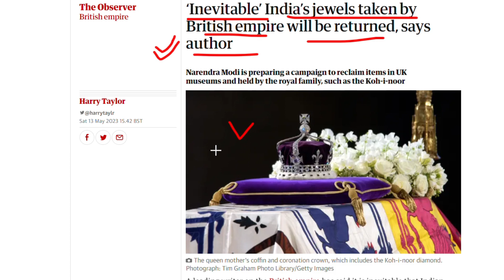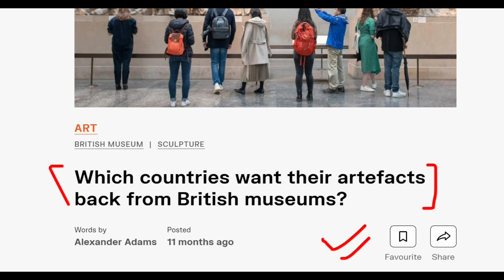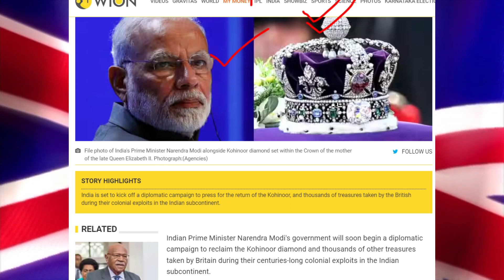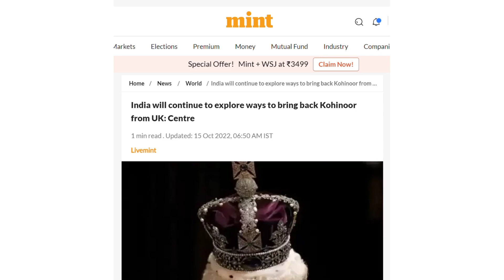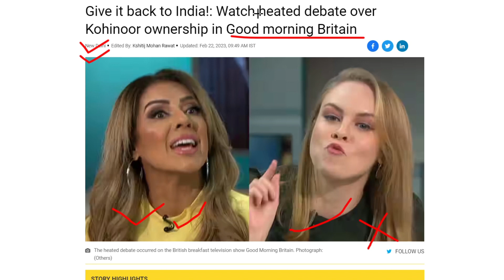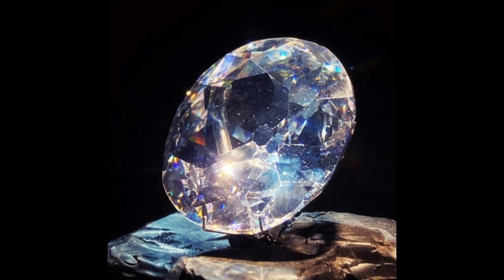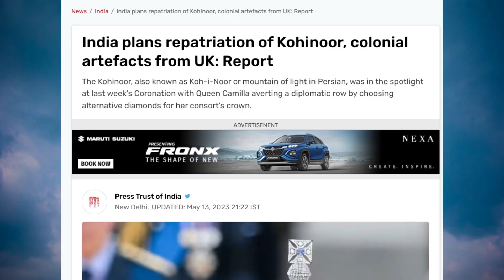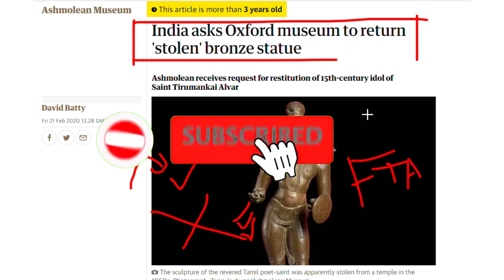INDIA MAY PRESSURISE UK FOR KOHINOOR & OTHERS (Hindi) | India UK Artefacts arts Kohinoor modi india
About this video INDIA MAY PRESSURISE UK FOR KOHINOOR & OTHERS (Hindi) | India UK Artefacts arts Kohinoor modi india

India will wage a diplomatic campaign to reclaim the Koh-i-Noor diamond and thousands of other treasures from Britain in a "reckoning" with the colonial past, the Telegraph UK reported.

Officials in New Delhi are preparing what would amount to the largest repatriation claim faced by the UK, on a scale that would dwarf Greece's demands for the Elgin Marbles.

India's ministerial and diplomatic staff will be mobilised to secure the return of potentially thousands of artefacts taken to Britain during the days of empire, in what one source described as a "reckoning with the past", Telegraph UK reported.

It is understood that their goal is to secure the return of the Koh-i-Noor diamond, which is one of the Crown Jewels held in trust for the King.

The reclamation of historical artefacts taken from India "comes from the top" of Indian politics, and is one of the priorities of Narendra Modi's premiership, Telegraph UK reported.

It is understood the issue may spill over into diplomatic talks between the UK and India on matters such as trade.

India will launch a diplomatic campaign to reclaim the Kohinoor diamond, which is in the possession of the United Kingdom. The UK Telegraph reported that an Indian campaign 'reckoning with the past' will seek the repatriation of Kohinoor and other precious artefacts from the UK. Indian diplomats will file formal requests with institutions holding artefacts seized as spoils of war or collected by enthusiasts during colonial rule, the UK Telegraph report added.